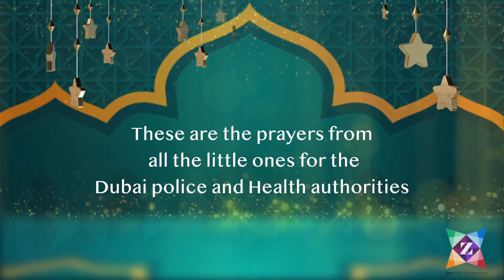Prayer From The Little Ones for Dubai Police & DHA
Directed by: Zenofar Fathima

Follow Zen on Instagram!